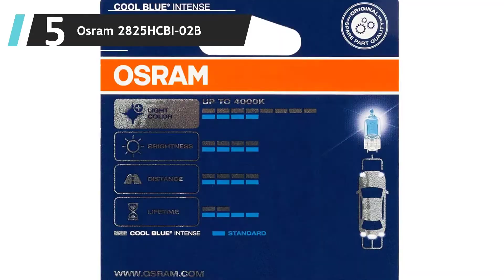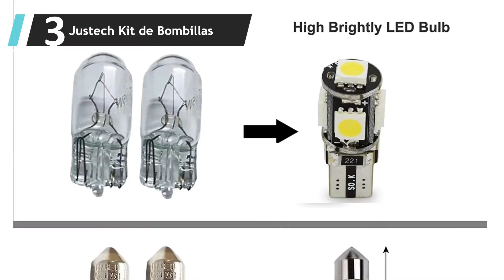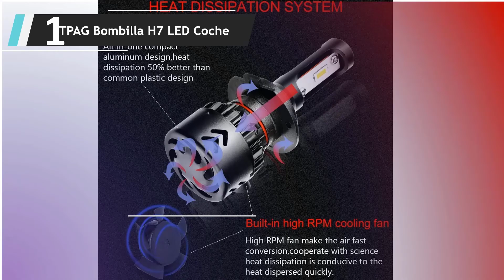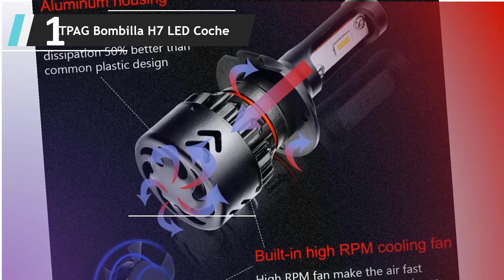✅ Mejores Luces Para Coche 2022 - (Top 5)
Aquí está la lista de 5 Mejores Luces Para Coche

1. LTPAG Bombilla H7 LED Coche

2. Help Flash - Luz

3. Justech Kit de Bombillas

4. Kohree – Pack 2 12V

5. Osram 2825HCBI-02B